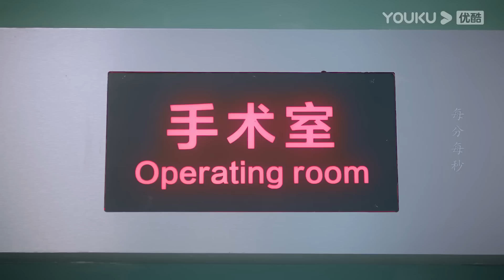小嬌妻出意外昏倒在地，霸總急得直接抱著她去醫院，看著嬌妻昏迷不醒，霸總後悔留她一人在家！從零到一的愛情